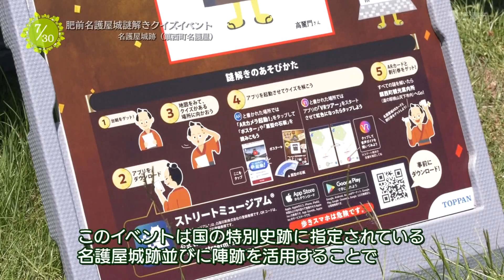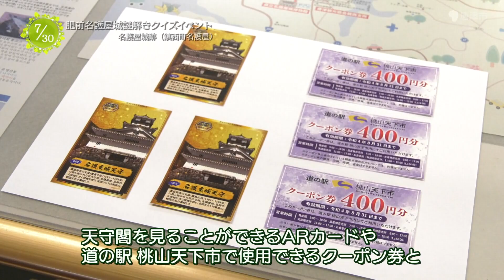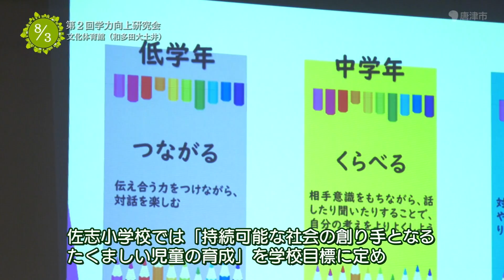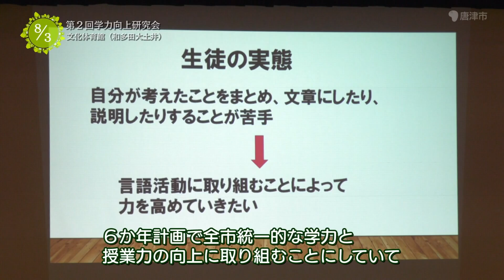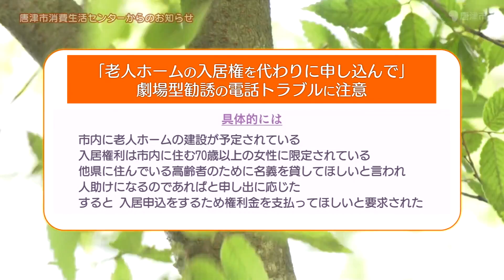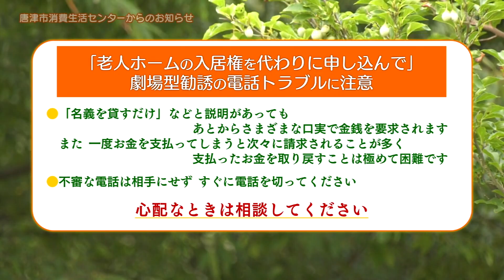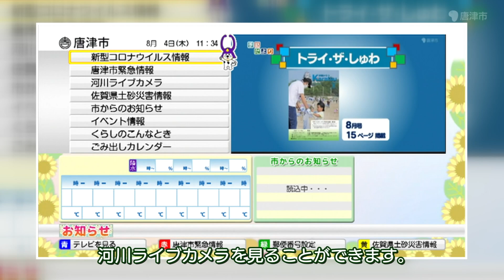唐津市ニュース（令和4年8月1日～8月5日放送）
《ニュース項目》
00:00 オープニング
00:27 西九州新幹線「かもめ」寄港【唐津東港】
02:14 肥前名護屋城謎解きクイズイベント【名護屋城跡（鎮西町名護屋）】
04:31 市道長谷本村線が全線開通【成和公民館】
06:12 無病息災を願う 夏越祭【鏡神社（鏡）】
07:19 唐津市からのお知らせ「同和問題啓発月間」
12:33 第37回佐賀県消防操法大会【佐賀市兵庫町】
14:27 市民の意見を市政へ ふれあい市長室【厳木市民センター】
15:31 市内の風景「浜崎祇園際」
18:21 新給食センター建設　安全祈願祭【旧打上中学校グラウンド（鎮西町打上）】
19:54 第2回学力向上研究会【文化体育館（和多田大土井）】
21:52 唐津市消費生活センターからのお知らせ
23:46 旅客船火災を想定した救助訓練【唐津東港】